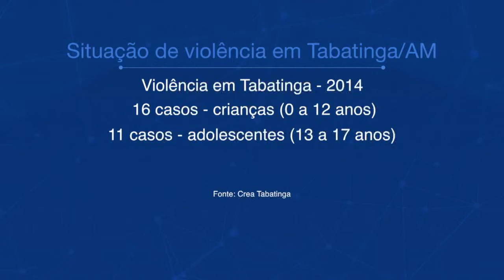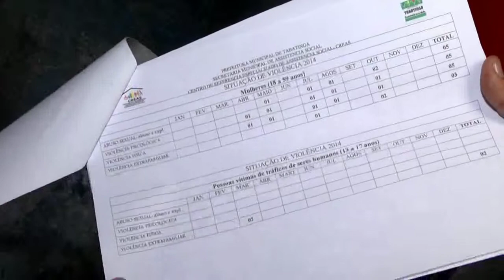Amazônia News | Encontro debate Exploração sexual nas fronteiras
- Exploração sexual na fronteira entre Brasil, Peru e Colômbia é tema de encontro na Aleam.